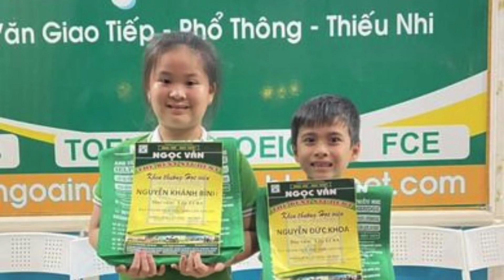NVEC2 TỔNG KẾT KHÓA EC8A MS ATINO